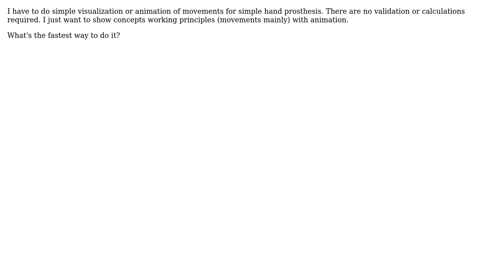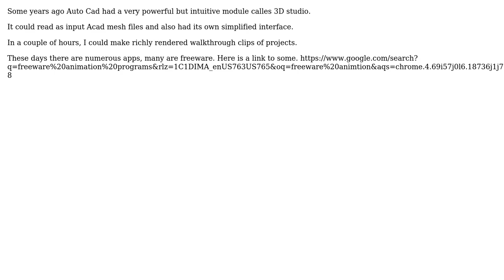Engineering: Simplest software for making 2D and 3D visualizations(animation), (2 Solutions!!)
Engineering: Simplest software for making 2D and 3D visualizations(animation),

With thanks & praise to God, and with thanks to the many people who have made this project possible! | Content (except music & images) licensed under CC BY-SA | Music | Images & others | With thanks to user Mahendra Gunawardena user kamran user Cenderme user AR2R and the Stack Exchange Network Trademarks are property of their respective owners. You are responsible for your own actions.